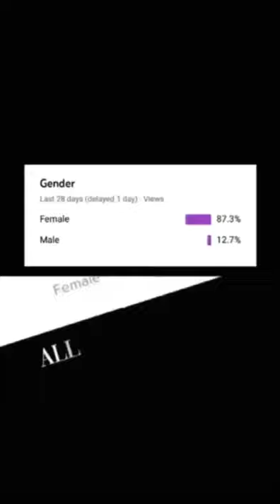All you girls In here ( Theodore nott version )